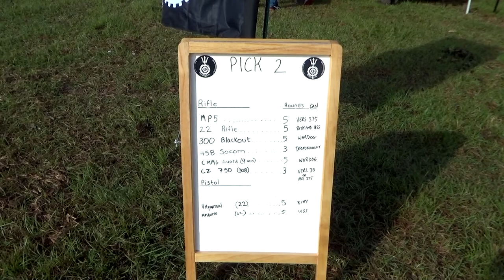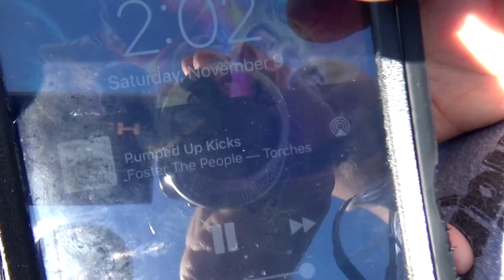4th Annual NFA Review Shoot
Welcome to the 4th Annual NFA Review Shoot. Hosted by the NFA Review Channel  and located at... Well lets just say politics got in the way of where it was originally going to take place. SO at the last minute it was moved to the private range that the NFA Review Channel utilizes and and only eight of the many vendors stuck around for the last minute location change. But we prevail as 2nd Amendment supporters and was still able to get a few guns off my bucket list now.

 I would like to thank the NFA Review Channel as always for have all of us firearms enthusiasts out there that day. Hopefully things go allot smoother for next years event. Can't wait for what next year has in store.  Make sure to check his channel out for reviews on NFA Items & firearms.